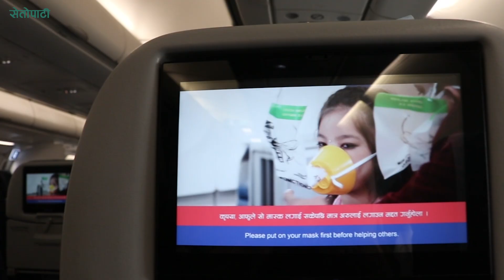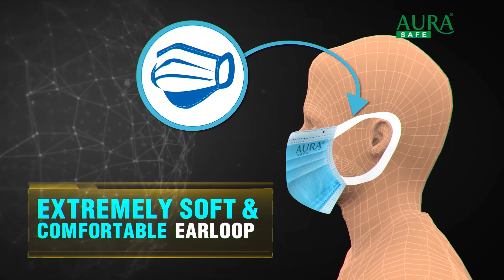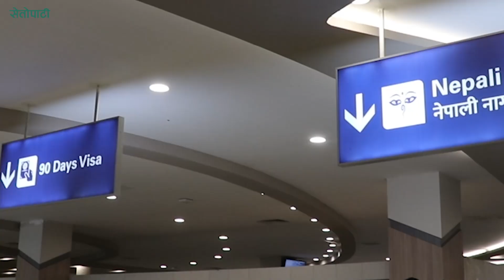जब देशकै दोस्रो अन्तर्राष्ट्रिय विमानस्थलमा वाइडबडी जहाज पुग्यो... || Nepal Airbus 330 landing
विज्ञापनका लागि
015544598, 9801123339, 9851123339